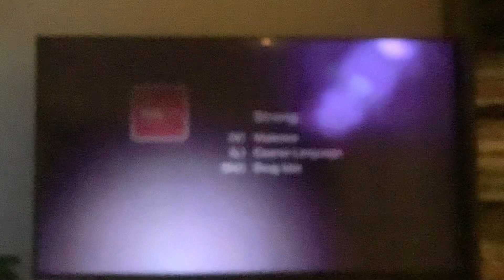The Machine Foxtel Movies Ultra HD Intro